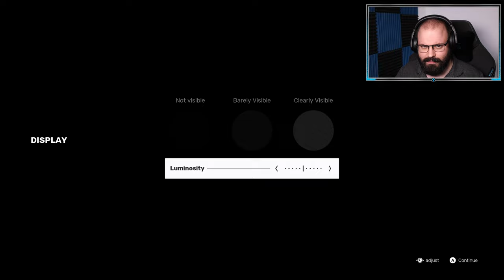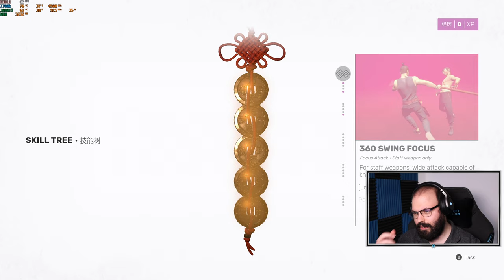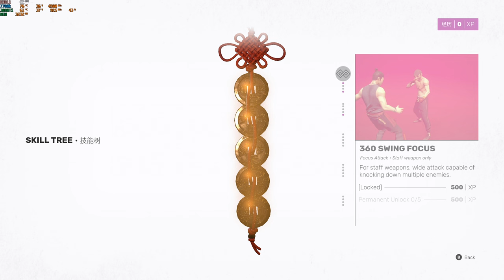🥋 Első benyomások | Sifu (PC - Epic Games Store - Preview Build)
A játékot a Sloclap biztosította.

Időbélyegek

00:00:00 - Ismertetés
00:02:10 - A "hub" bemutatása
00:06:12 - Képesség fa
00:07:36 - Sztori küldetés
00:14:04 - Jutalom (kor, pont, tp)
00:15:38 - Sztori küldetés
00:30:40 - Kombók
00:31:06 - Sztori küldetés
00:36:19 - Preview vége, összegzés